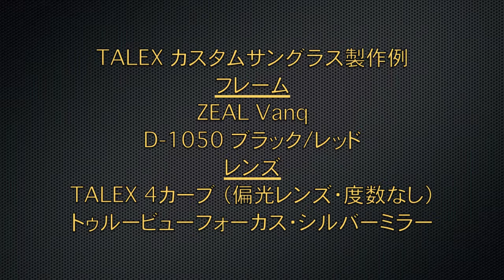TALEXカスタムサングラス製作例 ZEAL Vanq 【360°】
■フレーム
ZEAL Vanq（ジール・ヴァンク）
D-1050　ブラック/レッド

■レンズ
TALEX 4カーブ（偏光レンズ・度なし）
トゥルービューフォーカス
シルバーミラーコート

￥34,000（税別）